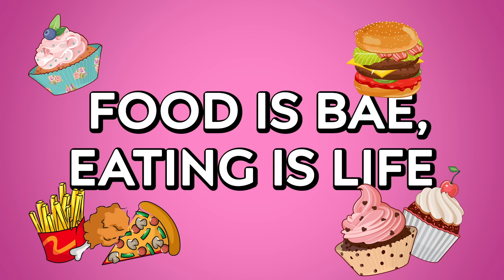WHEN FOOD IS LIFE || Are You A Real Foodie? So Relatable by 123 GO!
If you’re a real foodie, you know there’s nothing better than delicious mouthwatering FOOD! One thing’s for sure: if you love food, you don’t always love to share. Whether you eat to live or live to eat, one big question remains: "Are you a real foodie?"